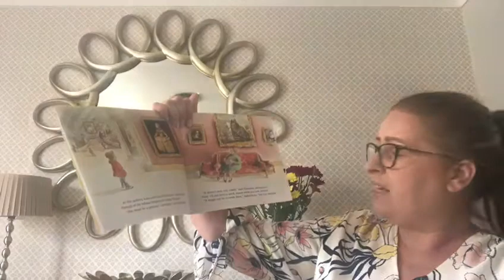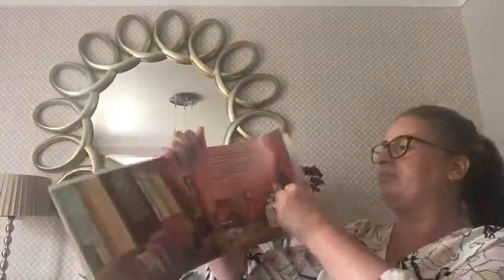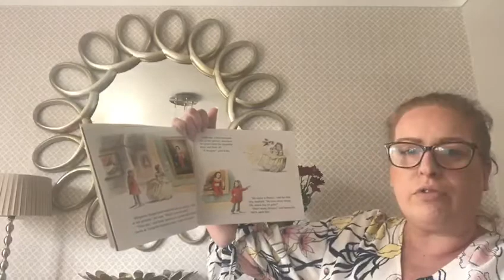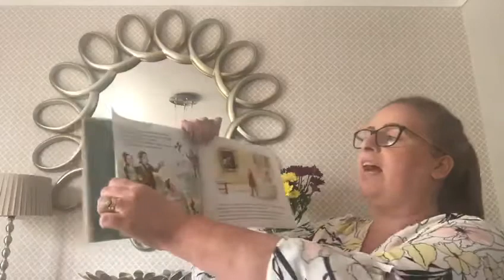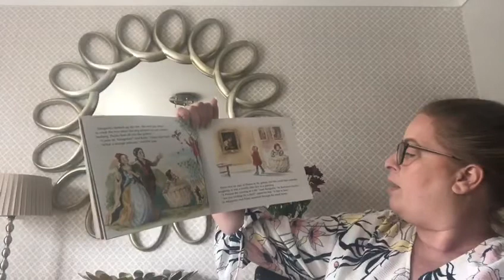Mrs Hesketh’s Story Time, 28th April 2020: Katie and the Spanish Princess part 1